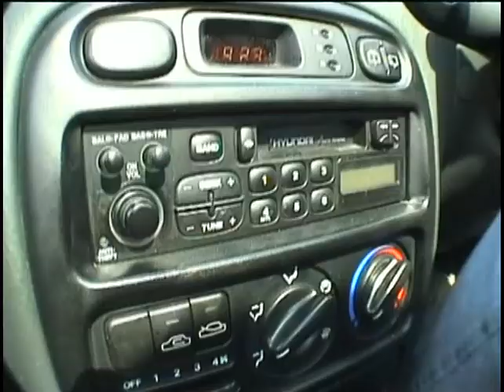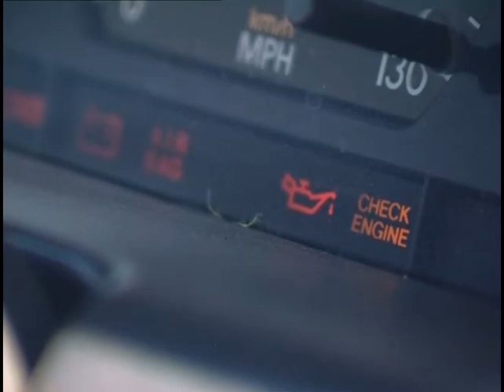Clarkson - Head To Head: Banger Racing A Hyundai Accent 1.5 GLSi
Clarkson's 2nd attempt at Banger Racing. Clip taken from his 1999 DVD where he destroyed a Hyundai Accent in a Field Banger Race against some unknown drivers at an unknown location, also featuring Tiff Needell who used a Triumph Dolomite.